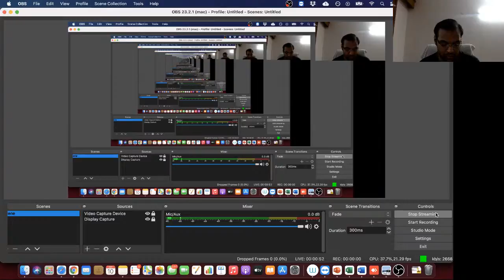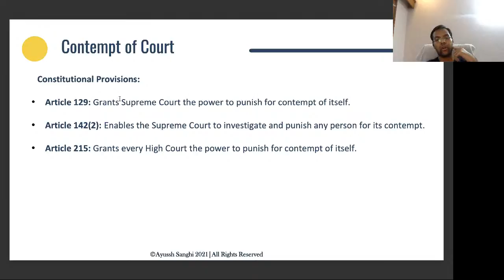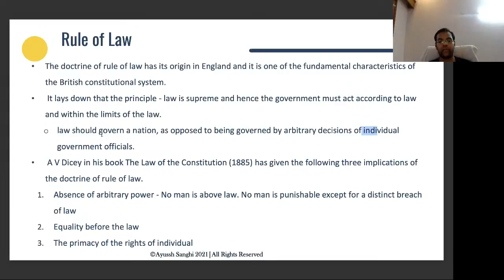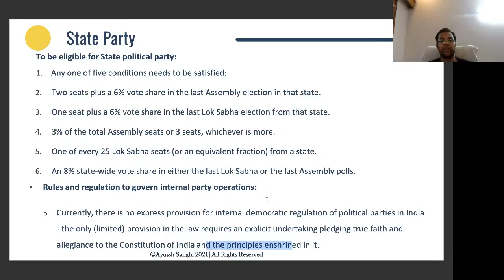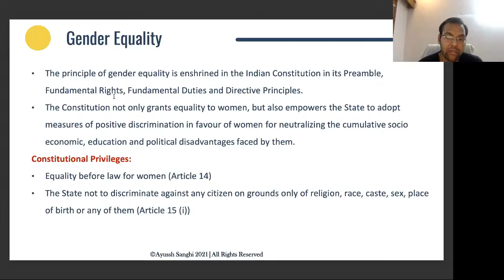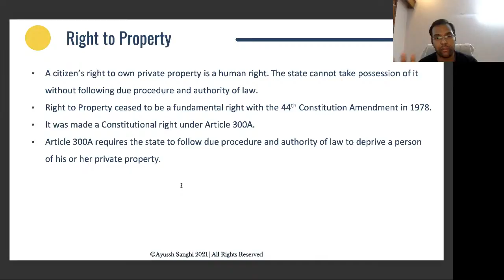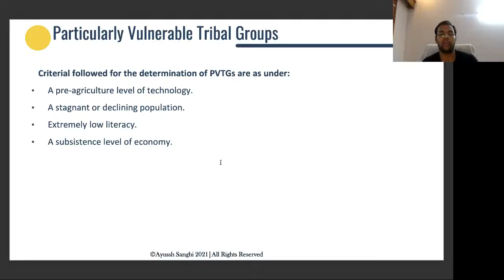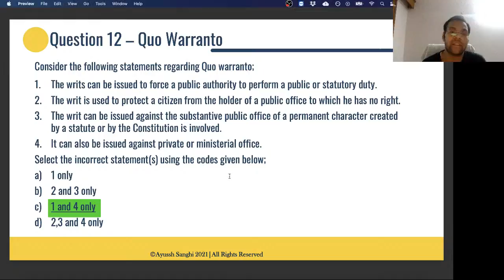Polity Quiz Series for UPSC Prelims | Part 1 | By Ayussh Sanghi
In this session, Ayussh Sanghi will discuss Polity Quiz Series through MCQs for UPSC Prelims 2021

1. Learn from your favourite teachers | अपने पसंदीदा शिक्षक से सीखें
2. Dedicated doubt sessions | समर्पित समाशोधन सत्र
3. One Subscription, Unlimited Access | एक सदस्यता, असीमित एक्सेस
4. Real-time interaction with Teachers | शिक्षकों के साथ वास्तविक समय पर बातचीत
5. Unlimited Test Series and PDF Notes | असीमित टेस्ट सीरीज़ और पीडीएफ नोट्स
6. Full syllabus coverage | पूर्ण पाठ्यक्रम कवरेज
7. Download the videos & watch offline | वीडियो डाउनलोड करें और ऑफ़लाइन देखें
About the Educator: Passionate Educator - CSE / Other Govt Exams [Peep into my Unacademy Plus Courses & experience awesome learning.]